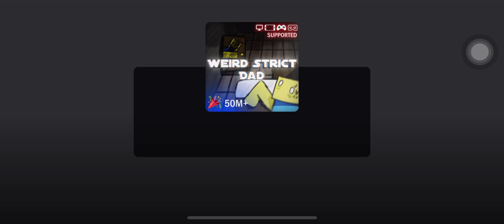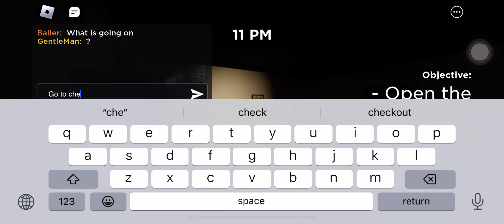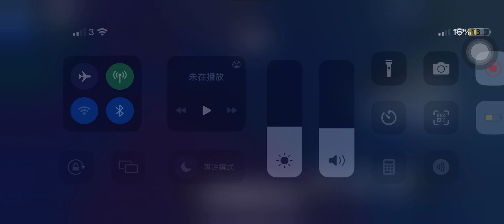I and my brother have a scary Dad😨